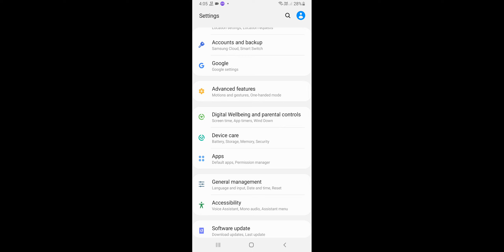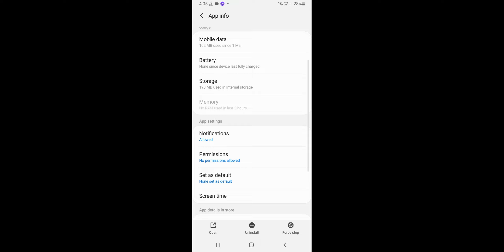App Not Opening Problem Solve